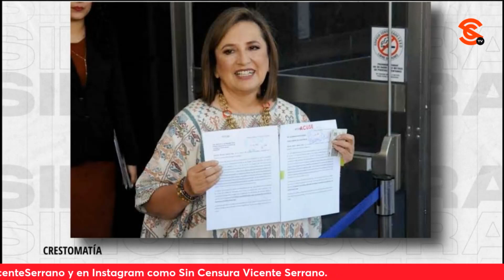LA OPOSICIÓN ESTÁ DESESPERADA E INTENTARÁN DE TODO PARA IMPEDIR QUE LA 4T LLEGUE A LAS URNAS EN 2024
Alina Duarte asegura que los múltiples intentos realizados por el frente opositor: la Alianza por México, Va por México, Unidos por México ¡no les han servido! porque la única dirección era la que imponía Claudio X González. Además, puntualiza que intentan legitimar desesperadamente una candidatura anunciada, rasurando a posibles candidatos sin pruebas ni documentos.